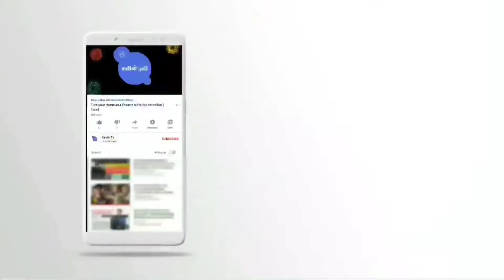உருளைக்கிழங்கு வீட் ரோல் | Potato Wheat Roll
Recipe 50: உருளைக்கிழங்கு வீட் ரோல் | Potato Wheat Roll | Aloo Wheatflour Roll